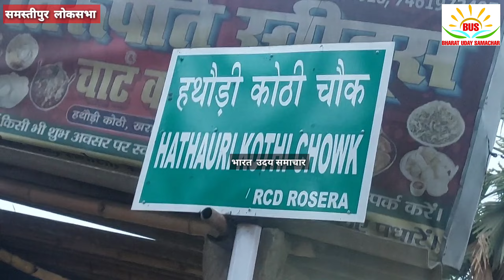तराजू लगाकर एक तरफ लड्डू,एक तरफ शांभवी सन्नी हजारी के ननिहाल वालों ने तोला लड्डू से शांभवी को